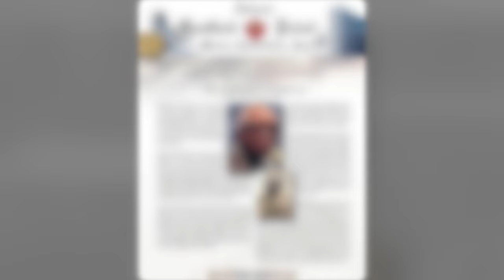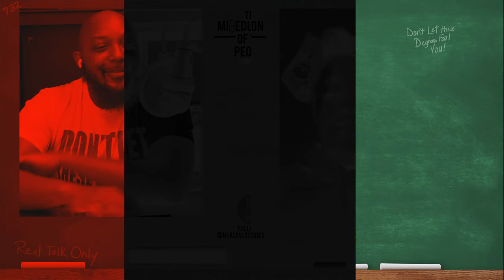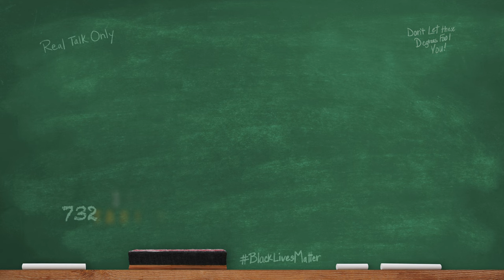MOTP 202: Life Is Like A Dice Game Featuring Jihan J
In this episode of The Miseducation of the People, Tarrin is talking about the grieving process, the importance of thinking outside of the box, never saying "no" to opportunities, and an introduction to esports via a conversation with the Hip Hop Tech Diva, Jihan J.

Let us know your thoughts or any questions in the comments!

Sign-up for our R.E.A.L. Community for discounts on merch, updates, and more